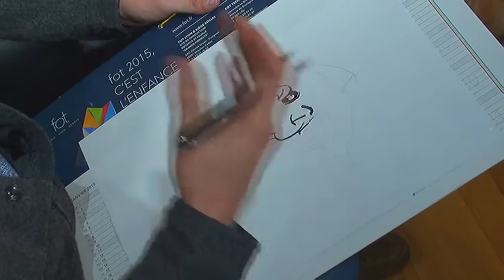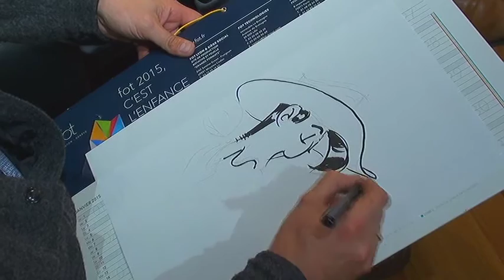L'Autre Direct avec Achdé, dessinateur de Lucky Luke